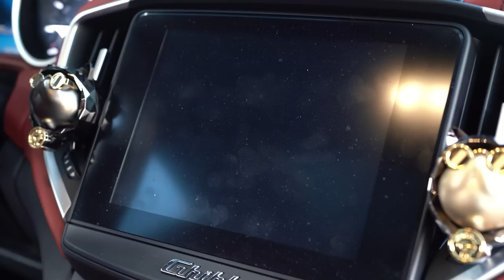자동차 실내 세차 완벽하게 하는 방법 - EP.08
안녕하세요 세알남 입니다 : ) 실내세차를 아직도 물걸레, 물티슈로 하시는분들은 멈춰 ! 세알남이 쉽고 간단하게 설명해드릴게요 +_+

00:00 영상소개
01:13 처음엔 먼지 제거하는게 중요합니다
02:37 실내세정제 사용 방법
03:05 안지워지면 브러쉬 사용하기
03:48 가죽 코팅 방법
04:52 플라스틱 코팅 방법
06:09 귀찮은 사람은 여기부터
08:15 실내 코팅이 필요한 이유
08:56 ㅠㅠㅠㅠㅠㅠㅠㅠㅠㅠㅠ

실내 세차 순서

1.에어 - 진공청소기 (순서 바뀌어도 상관없음)
2.실내 세정제 - 가죽코팅 - 플라스틱코팅
3.실내 세정+코팅제 사용

간단하쥬 ?

플라스틱과 가죽은 특히 여러분들이 신차 사실때 신중히 색감과
질을 고르셨듯 관리도 중요합니다 !
오랜시간 햇빛과 마찰로 인해 변색이나 노화가 올 수 있습니다 +_+
도장면 만큼 실내또한 아끼시고 싶으시다면 꼭 코팅을 해주세요 !
오랫동안 신차 모습 그대로 느낌을 유지하실 수 있으실겁니다 !

실내세정제 - 바인더 실내세정제
가죽코팅제 - 케미컬가이 레더컨디셔너
플라스틱코팅 - 루미너스 인아머
올인원 세정 코팅 - 카티바 실내세정 코팅제

화~금 11:00 ~ 21:00
토~일 10:00 ~ 21:00